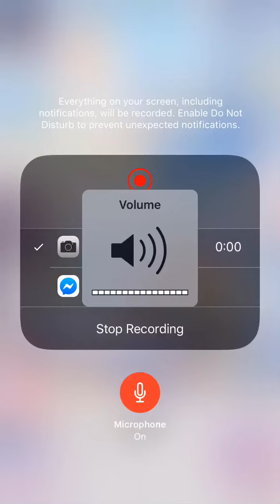Mr Love Gavin’s Birthday Event (Pt.1)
Enjoy:) July 23rd,2019

Ok so the event is I think two parts if I understood FB right. All I know is that I hope I do this event right so I don’t miss out on anything:)

Recorded July 23rd,2019